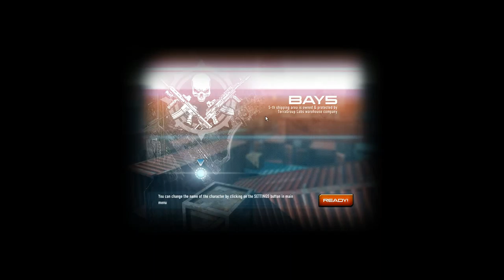Contract Wars Career 56: 150 kills with Kedr SMG (completed in 80 min) (part 1)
Recommended to watch bay5 from 25:08 min... I started very weak and got better minute by minute, see the final performance =) ... As I say over and over again, this weapon is only good for close combat. I got fragged so often when shooting on distance... Longshots with the Kedr? Forget it.

In the end of the video is a weird bug, so I had to stop the recording and finish the last few kills in video 57

Gameplay as Level 25. Reaching Level 26.

Fighting in maps:
- Evac (weak)
- Bay 5 (good)

Weapons used within the game:
- H&K USP pistol
- Kedr SMG
- EFD grenade